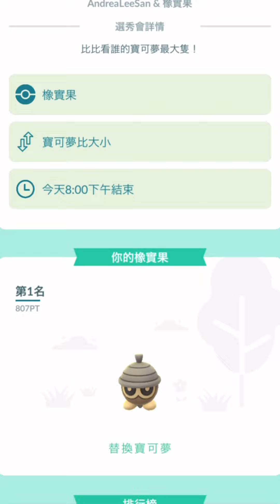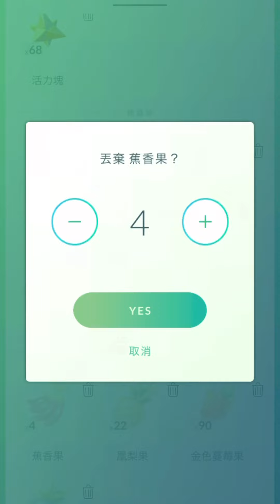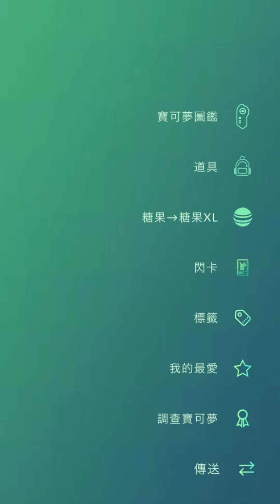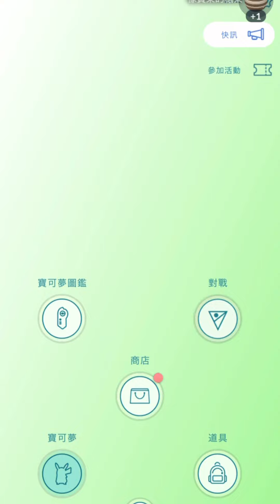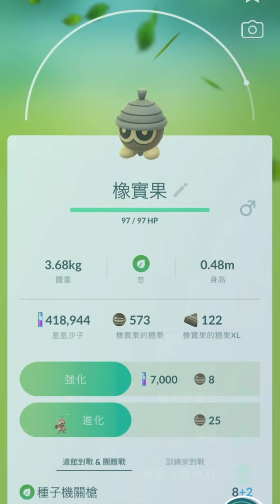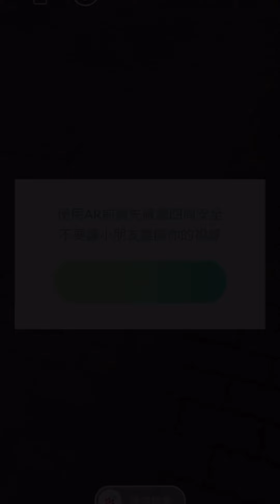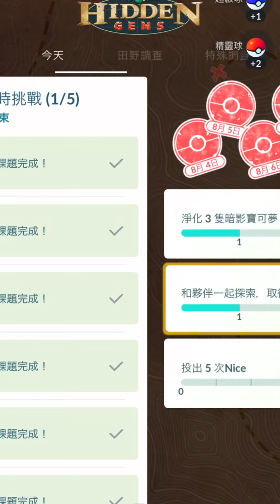《Pokemon GO》橡實果選秀會！只有我1個人！克雷色利亞5星團體戰！タネボー Seedot「寶可補給站選秀會」PokéStop Showcases